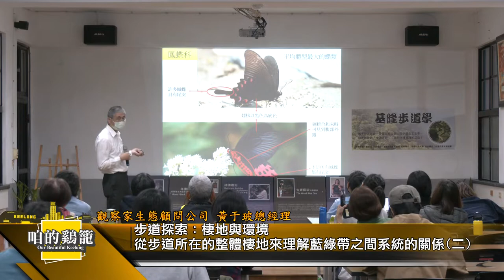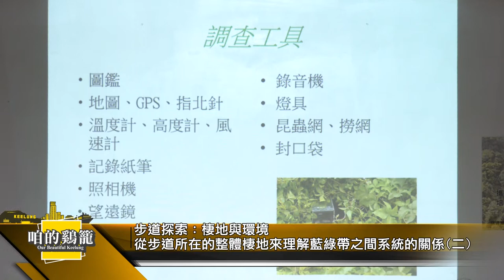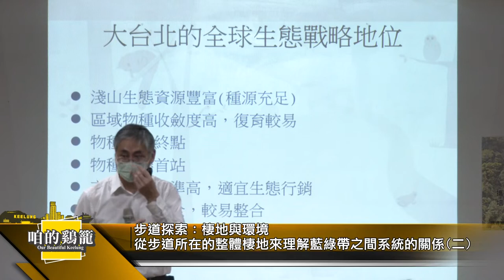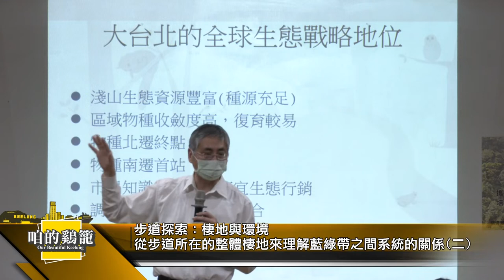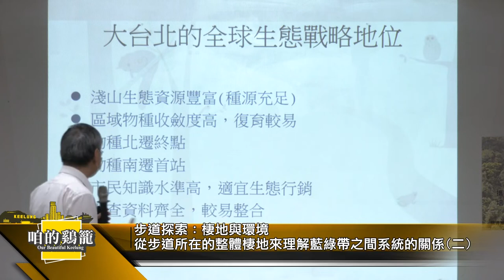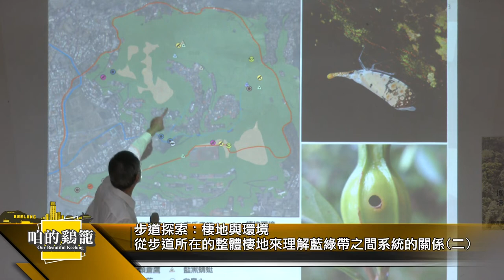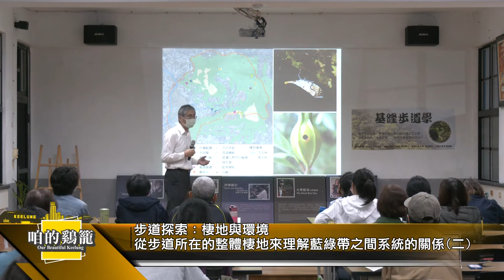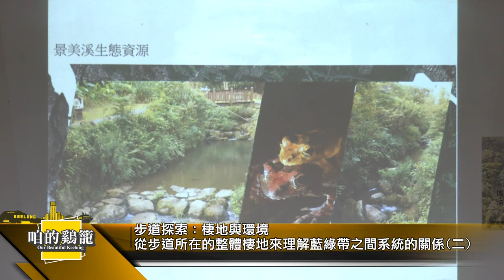咱的鷄籠｜步道探索：棲地與環境(二)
主題：步道探索：棲地與環境
從步道所在的整體棲地來理解藍綠帶之間系統的關係(二)

講師：黃于玻（觀察家生態顧問公司總經理）